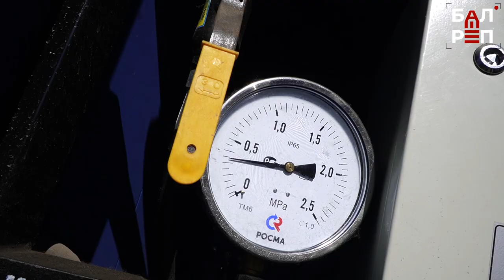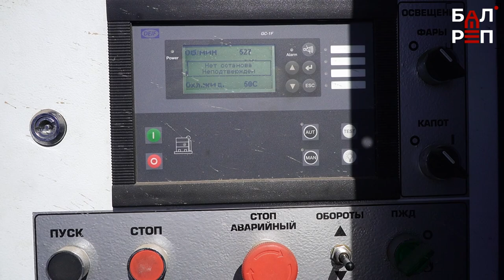В Балакове стартовала опрессовка теплосетей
Отопительный сезон завершен, и теплоэнергетики Балакова начинают готовить сети уже к следующему сезону. От того, насколько качественно будут проведены гидравлические испытания сейчас, зависит подача теплоносителя в осенне-зимний период. В этом году опрессовка пройдёт в несколько этапов, первый из них стартовал сегодня. Подробности в сюжете